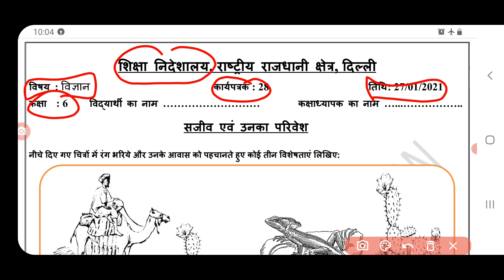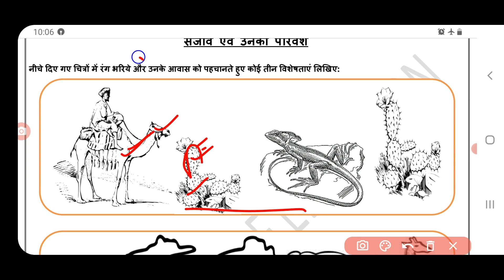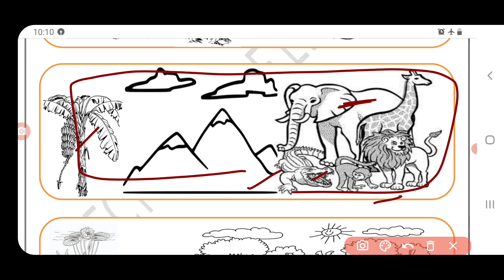science worksheet 28 class 6 (27/1/21) hindi medium/class 6 worksheet science28/science worksheet28